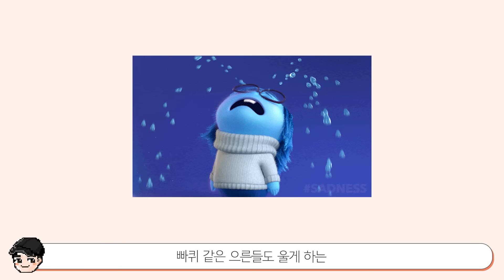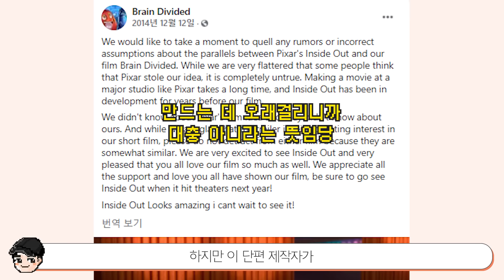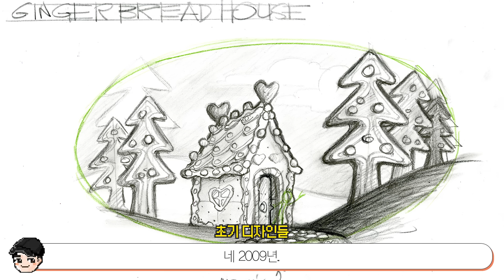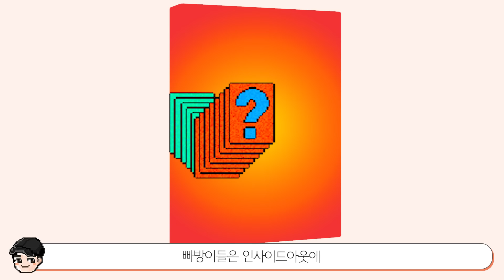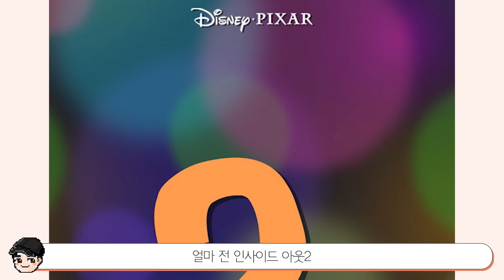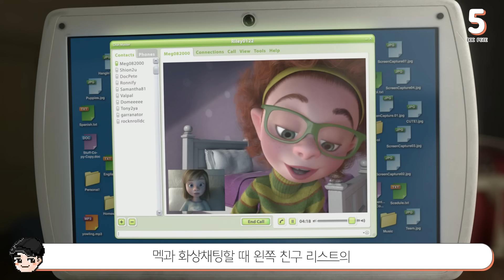[빠퀴] 인사이드아웃 소름 돋는 비밀 TOP5 (픽사&디즈니)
제 최애 픽사 작품 인사이드 아웃
역스이.. 대충 만드는 1이 없네요..
2가 빨리 나오길
슬플 땐 슬퍼해도 좋아요 다들 파이팅!!